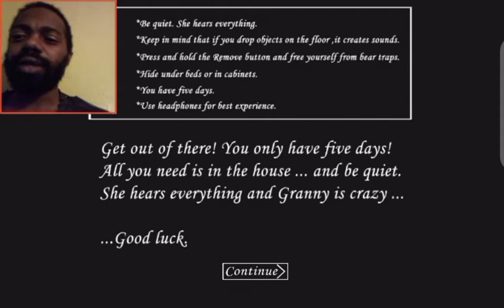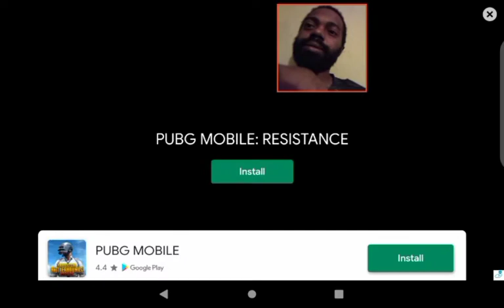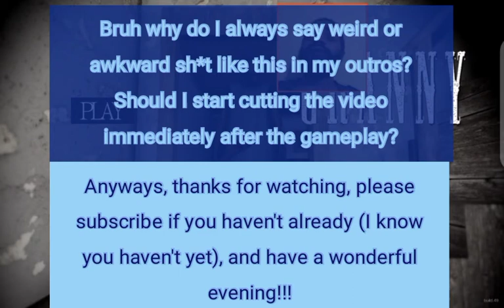Isomreacts plays Granny again. Did better this time but still sucked! Never drop the pepper spray!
Its been awhile but I tried Granny again. I seem to have gotten just a little bit better but not good enough. Dang! This is all on "easy" mode.
Have a wonderful evening.

I also write too. I'm on a site called Medium, it's kinda like YouTube for writers . You can support me there from this